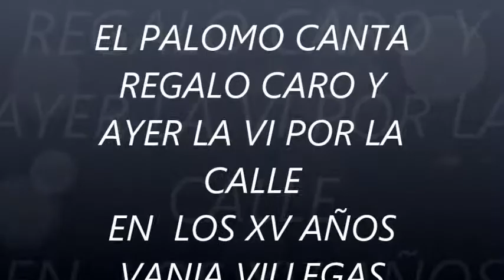XV AÑOS DE VANIA VILLEGAS CANTA EL PALOMO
REGALO CARO Y AYER LA VI POR LA CALLE : CANTA EL PALOMO : EN LOS XV AÑOS VANIA VILLEGAS PALACIOS  UN SALUDOS MUY CORDIAL A TODA LA FAMILIA VILLEGAS DE LA CAÑADA MICHOACAN